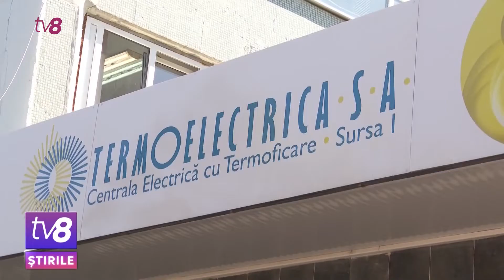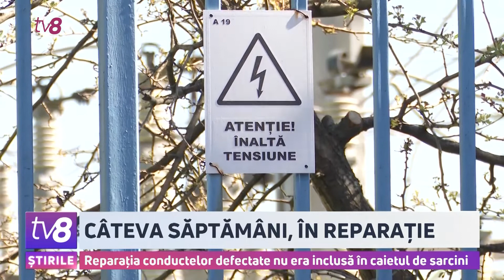Câteva săptămâni, în reparație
Conductele de răcire a generatorului de la blocul energetic nr. trei de la Termoelectrica s-a defectat, pentru că este vechi și și-a depășit demult termenul de exploatare. Cu aceste explicații au ieșit, astăzi, într-o conferință de presă, reprezentanții grupului de companii Horus, care spun că au reparat doar unele elemente ale blocului. Aceștia mai spun că nu s-au atins de țevile în care au fost depistate fisuri, pentru că acest lucru nu era prevăzut în caietul de sarcini. Totuși, ei promit că peste câteva săptămâni blocul energetic va fi funcțional, doar că asta înseamnă costuri suplimentare pentru lucrări.